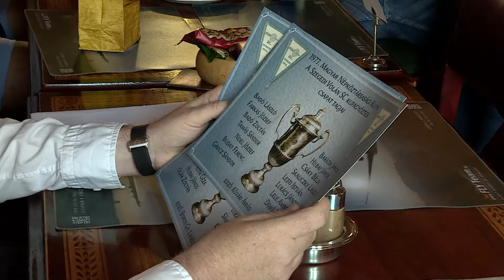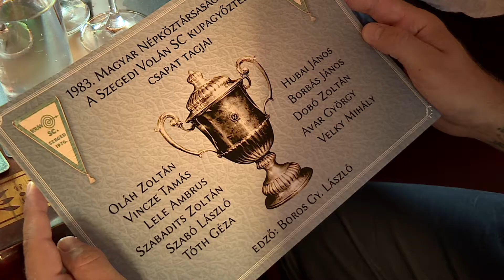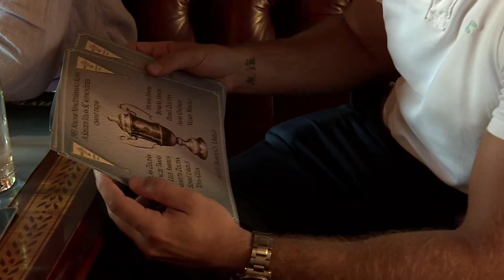Alapítónkat, dr. Bérczi Mihályt köszöntöttük 90. születésnapja alkalmából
Dr. Bérczi Mihályt, klubunk egyik alapítóját köszöntöttük fel 90. születésnapja alkalmából. Misi bácsi remekül érzi magát, humora pedig a mai napig páratlan. Dr. Szűcs Ernő Péter klubelnök, Marko Krivokapics másodedző, Kárpáti Krisztián, a PICK Akadémia szakmai igazgatója, Bánhidi Bence, csapatunk kiválósága valamint Lele Ambrus, korábbi válogatott kézilabdázó egy jó hangulatú, családias ebéd kereteiben köszöntötte Misi bácsit, majd közösen felelevenítették a szegedi kézilabda felejthetetlen és történelmi jelentőségű pillanatait.